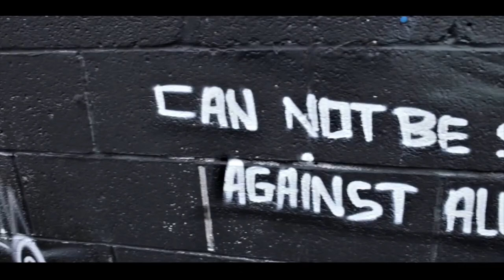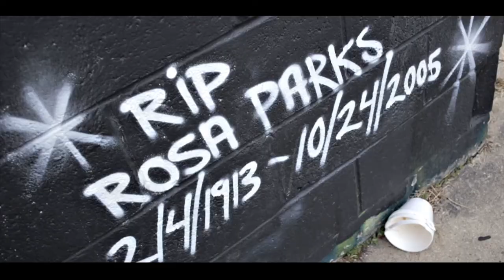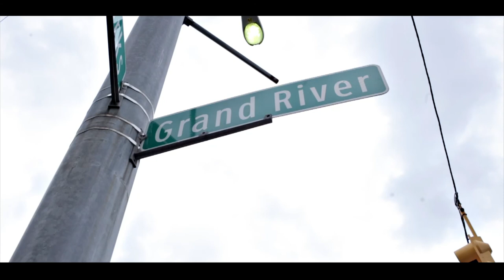Royce Fann (hard) official video